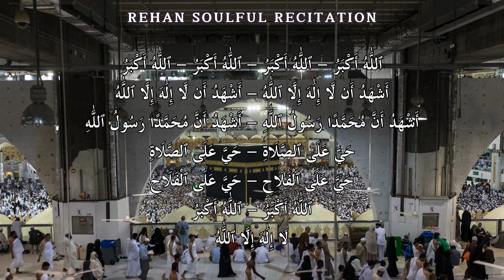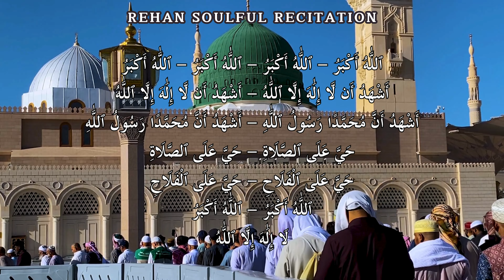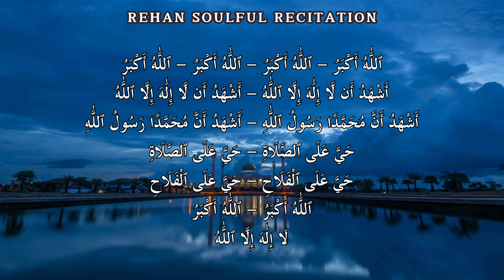Most Beautiful Azan Ever Heard || By Rehan || UHD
Welcome to Rehan Soulful Recitation
Immerse yourself in the calming and spiritually uplifting recitations that bring peace and healing to your soul. Every recitation is crafted to offer moments of tranquility, reflection, and a deep connection with divine verses. Whether you're seeking peace, comfort, or spiritual guidance, our videos are here to help you unwind and find inner peace.

Let the power of these verses uplift your day and soothe your heart.